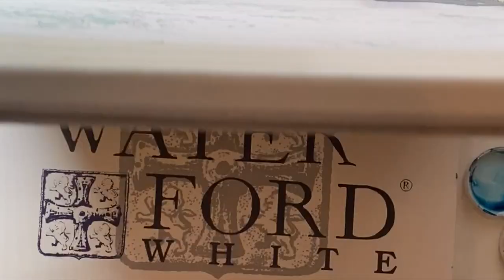Watercolor Kanta Harusaki 水彩画 春崎幹太 菊池渓谷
Watercolor
熊本県　菊池渓谷